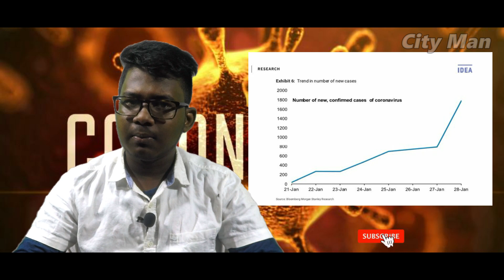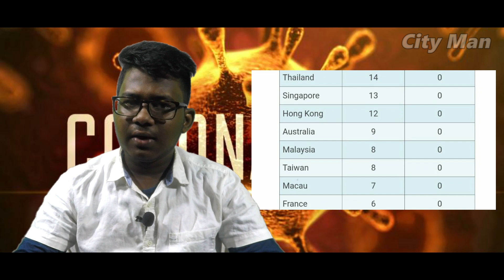කොරෝනා වයිරස් යනු කුමක්ද??? | How to Be Safe From Corona Virus in Sinhala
කොරෝනා වයිරස් යනු කුමක්ද? | How to Be Safe From Corona Virus | City Man

Coronaviruses (CoV) යනු සෙම්ප්‍රතිශ්‍යාවේ සිට මැදපෙරදිග ශ්වසන සින්ඩ්‍රෝමය (MERS-CoV) සහ දරුණු උග්‍ර ශ්වසන සින්ඩ්‍රෝමය (SARS-CoV) වැනි දරුණු රෝග දක්වා රෝග ඇති කරන විශාල වෛරස් පවුලකි. නව කොරොන වයිරස් (nCoV) යනු මිනිසුන් තුළ කලින් හඳුනාගෙන නොමැති නව වික්‍රියාවකි.

කොරෝනා වයිරස සත්වෝද්‍යාන වේ, එයින් අදහස් කරන්නේ ඒවා සතුන් සහ මිනිසුන් අතර සම්ප්‍රේෂණය වන බවයි. සවිස්තරාත්මක පරීක්ෂණවලින් හෙළි වූයේ SARS-CoV යනු බළලුන්ගෙන් මිනිසුන්ට සහ MERS-CoV ඩ්‍රොමෙඩරි ඔටුවන්ගෙන් මිනිසුන්ට සම්ප්‍රේෂණය කර ඇති බවයි. මිනිසුන්ට ආසාදනය වී නොමැති සතුන් තුළ දන්නා කිරීටක වෛරස් කිහිපයක් සංසරණය වේ.

ආසාදනය වීමේ පොදු සං include ා අතරට ශ්වසන රෝග ලක්ෂණ, උණ, කැස්ස, හුස්ම හිරවීම සහ හුස්ම ගැනීමේ අපහසුතා ඇතුළත් වේ. වඩාත් දරුණු අවස්ථාවල දී, ආසාදනය නියුමෝනියාව, දරුණු උග්‍ර ශ්වසන සින්ඩ්‍රෝමය, වකුගඩු අකර්මණ්‍ය වීම සහ මරණයට පවා හේතු විය හැක.

නිතිපතා අත් සේදීම, කැස්ස සහ කිවිසුම් යාමේදී මුඛය සහ නාසය ආවරණය කිරීම, මස් සහ බිත්තර හොඳින් පිසීම ඇතුළත් වේ. කැස්ස සහ කිවිසුම් යාම වැනි ශ්වසන රෝග ලක්ෂණ පෙන්නුම් කරන ඕනෑම අයෙකු සමඟ සමීප සම්බන්ධතා පැවැත්වීමෙන් වළකින්න.